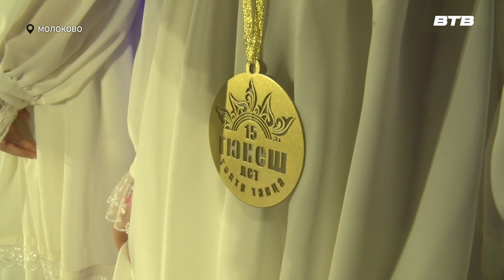ЮБИЛЕЙНЫЙ КОНЦЕРТ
Яркие постановки и незабываемые творческие номера. Театру танца «Гюнеш» исполнилось 15 лет. В честь юбилея на сцене дома культуры «Буревестник» прошёл праздничный концерт. В зрительном зале была и Екатерина Коваленко